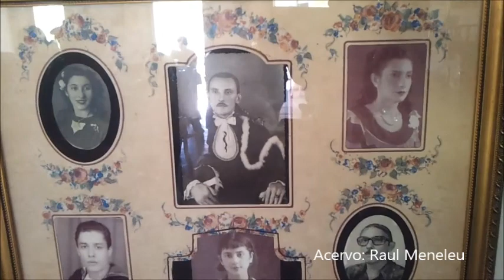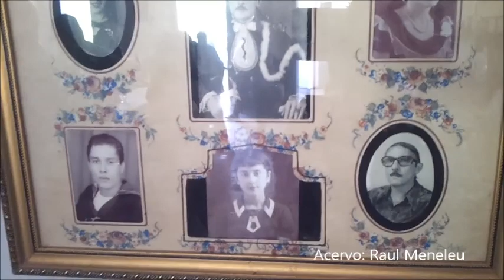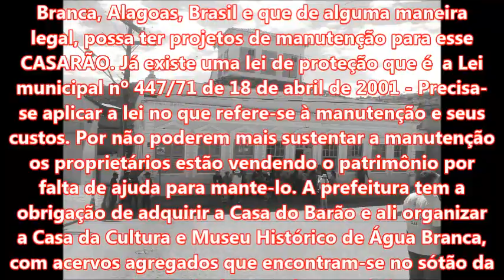LAMPIÃO: O Casarão do Barão de Água Branca AL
Lampião levaria a fama na vida e depois de morto, de ter efetuado um dos mais espetaculares roubos, quando invadiu o casarão que tive a oportunidade de conhecer e visitar, vejam aqui imagens inéditas dessa visita, juntamente com minha esposa, por ocasião do Primeiro Encontro Cariri Cangaço nessa bonita e hospitaleira cidade de Água Branca, no sertão alagoano.